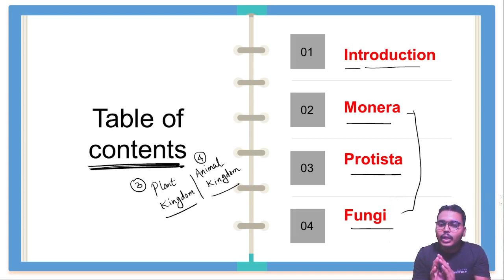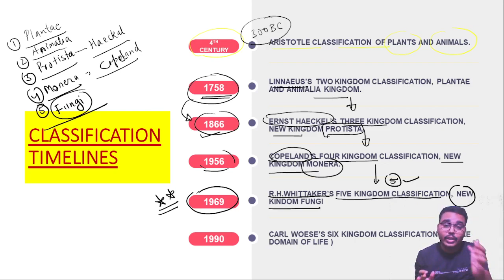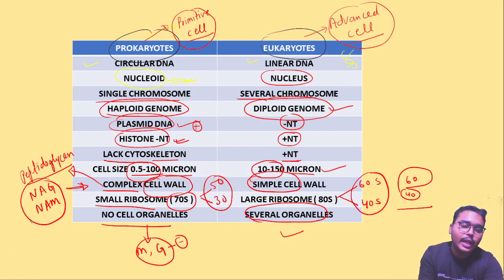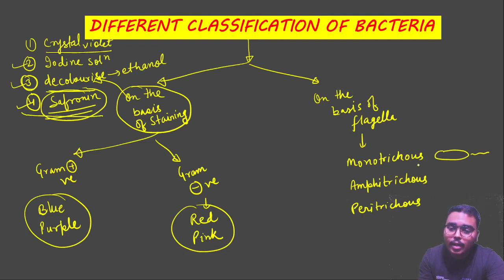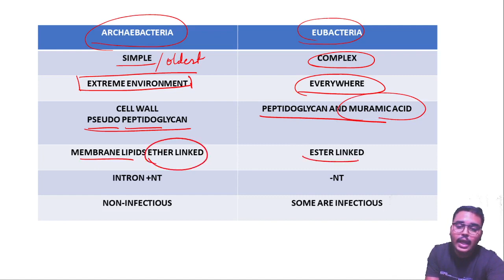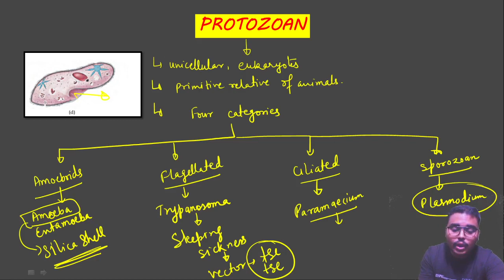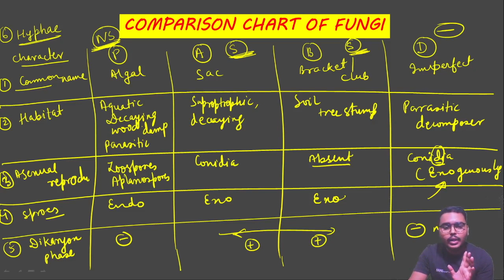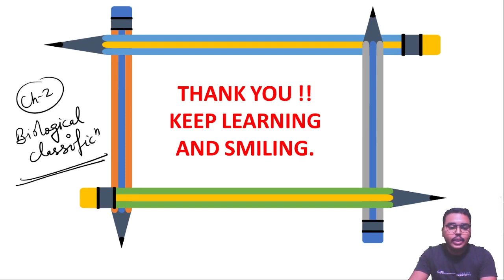Biological Classification in One Shot | Brahmastra Series for NEET 2022 ft. Sushil Sir